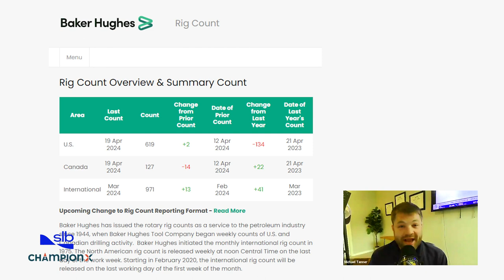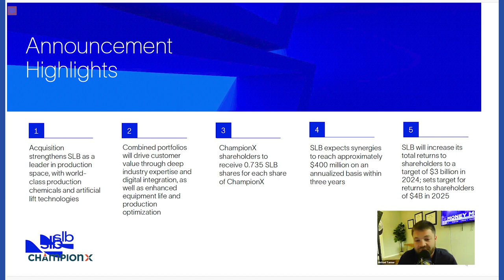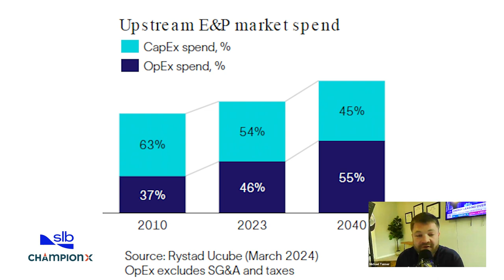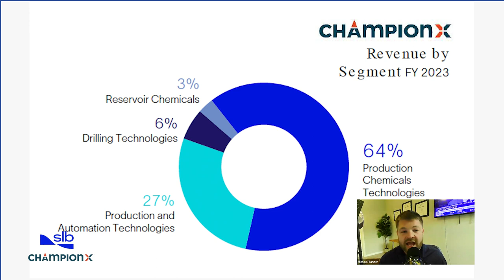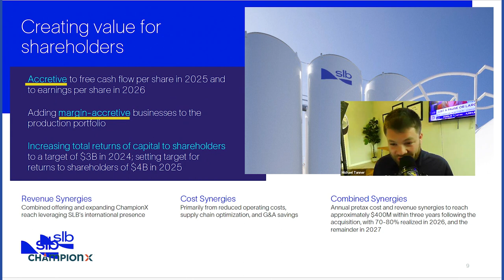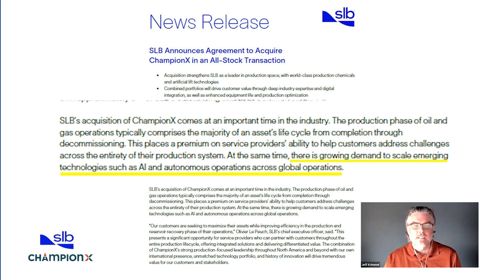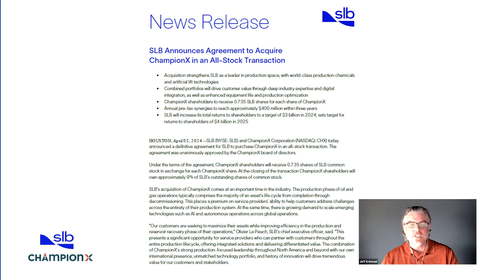Deal Spotlight Episode #6: SLB Forecasting US Shale Future By Buying ChampionX?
Another merger, another Deal Spotlight! On today's episode, we talk all things OFS and the merger of SLB + ChampionX that happened earlier this year. To break all this down, we needed to find an expert, and Jeff Krimmel is that expert!

He joins the show to discuss all things OFS, market dynamics, pricing, and future segment forecasts before diving into this merger from all angles. SLB is making a clear statement: the future of US Shale is in production longevity, not drilling. Jeff points out some really interesting tidbits surrounding the nature of the press releases and in the end, gives it his blessing.

Thanks again to Jeff Krimmel for joining the show.

Until the next deal!

00:00 - Introduction and overview of the Schlumberger Champion X oilfield service merger discussion
01:37 - Discussion about Jeff Krimmel's recent keynote address
03:22- Overview of Jeff Krimmel's background in oilfield services and strategy
05:06 - Discussion about market pricing strategies in oilfield services
08:28 - Analysis of the Schlumberger Champion X merger
17:32 - Current sentiment in the oilfield services market
25:03 - Detailed breakdown of the Schlumberger Champion X merger highlights
27:43 - Discussion on the future of operational expenditure in oilfield services
29:47 - Examination of Champion X's business focus and how it complements Schlumberger
36:00 - Discussion of synergies and financial aspects of the merger
44:50 - Final thoughts on the Schlumberger Champion X merger and its impact on the oilfield services industry
50:10 - Conclusion and wrap-up of the episode